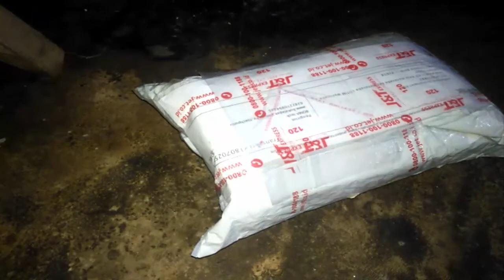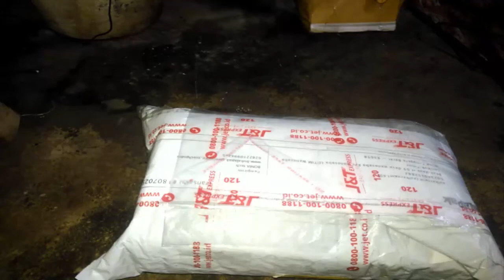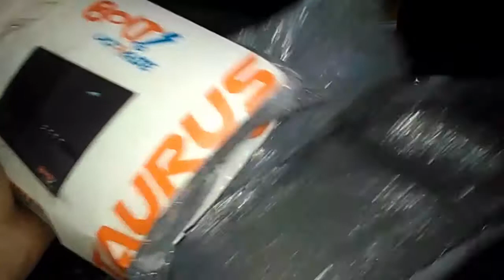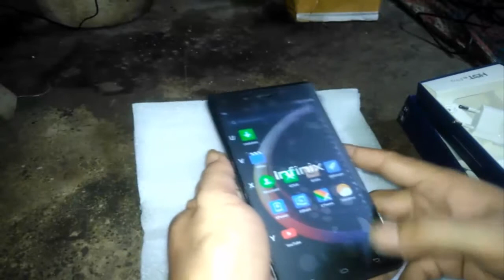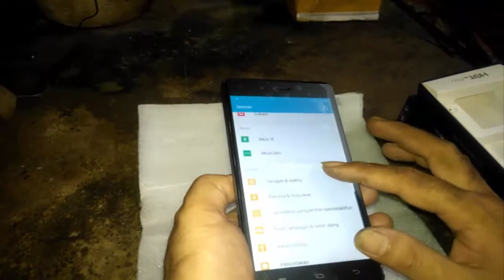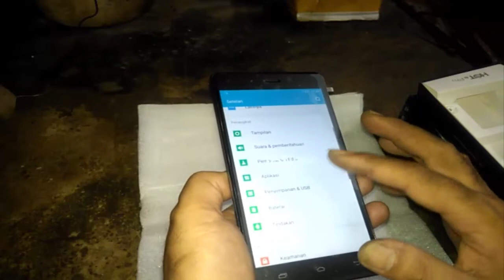Unboxing INFINIX HOT 4 Pro HP Murah Spek Mantap Pesaing Xiaomi Redmi 5A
UNBOXING SMARTPHONE MURAH SPEK MANTAP,

Yang mana infinix hot 4 pr0 ini selain harga cukup murah dan sudah di bekali dengan fitur2 lengakap,yakni;;
-sudah ada fingerprint
-proc QUAD CORE
-DUAL SIM CARD
-KAMERA super jernih 13mp+5mp
-layar cukup besar 5,5" HD IPS
-BATERAY super BIG 4000 Mah cocok untuk pendaki,
-internal 16gb+ram 2gb cukup lah
-ada fitur XOS /SAFE,STYLISH EFFICIENT

OK itu sedikit fitur dari smartphone INFINIX HOT 4 PRO ini yang pas di genggam dan pas juga di kantong,,

ok tonton saja videonya sampai tuntas untuk lebih jelasnya mengenai fitur2 yg ada di smartphone INFINIX HOT 4 PRO ini
sebelum memesan apabila berniat untuk beli..

                                    WASSALAM